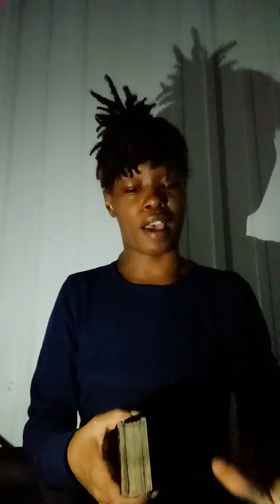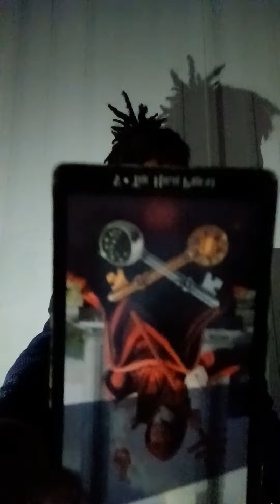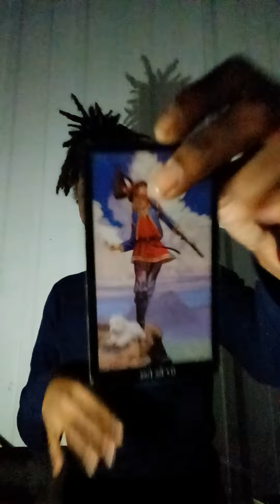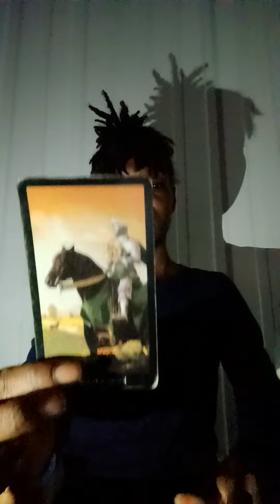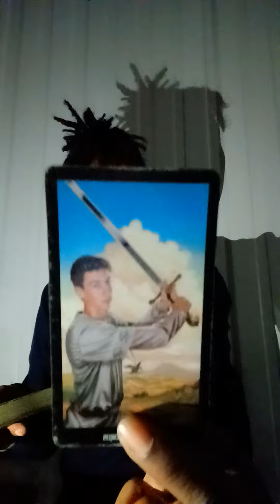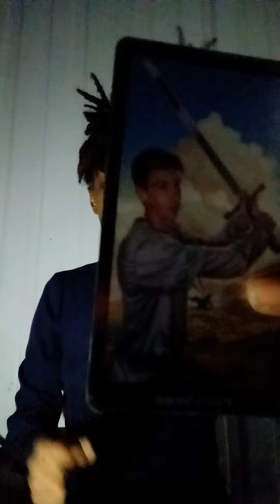Singles reading Your name is being brought up at tables you no longer sit at 🔮🧿🧘🏾‍♀️🗣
I'm always accepting donations if I have helped you in anyway and you would like to return the favor. 🙏🏽 Namaste 🧘🏾‍♀️🧿🧿🧿🧿